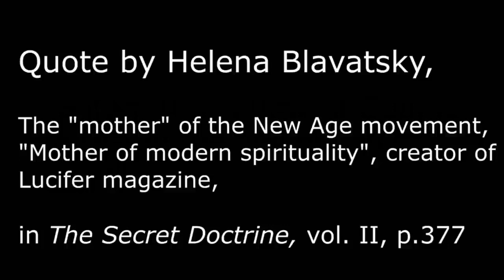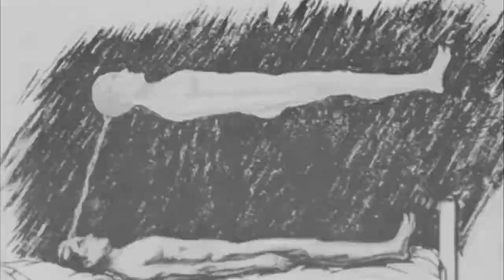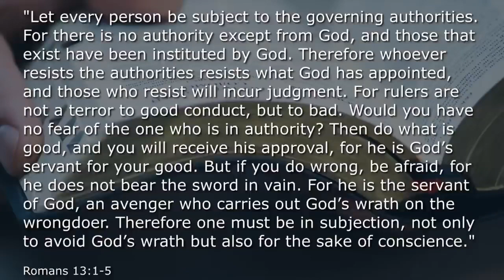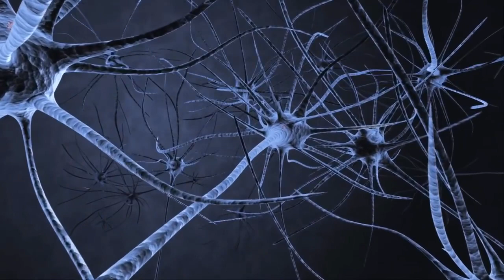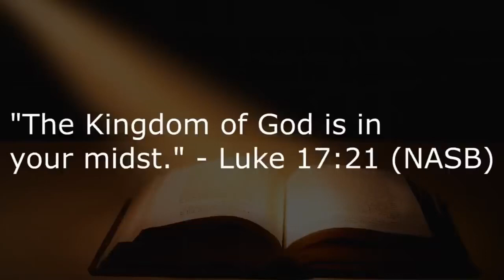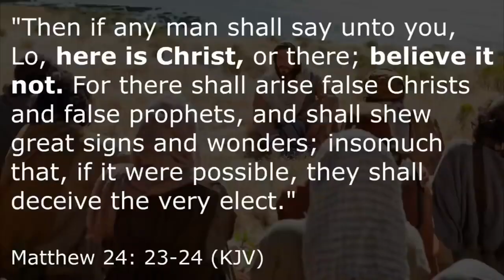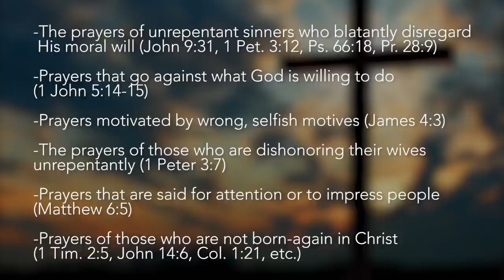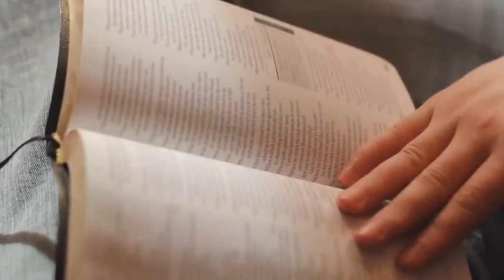The New Age Fully Exposed | Steven Bancarz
The New Age Fully Exposed - This in-depth documentary featuring a well known ex-New Age teacher, exposes many different facets of the New Age movement, including: the satanic origins of the New Age Movement, the demonic nature of Astral Projection, Yoga & meditation, the dangers of working with “spirit guides” & psychedelic drug use, the pseudoscience behind crystals & the Law of Attraction, the myth of pantheistic monism the New Age Movement teaches, the New Ager’s cherry picking & twisting of Biblical concepts & even the person & work of Jesus Christ Himself, as well as His teachings.

All credit for this video goes to Steven Bancarz.